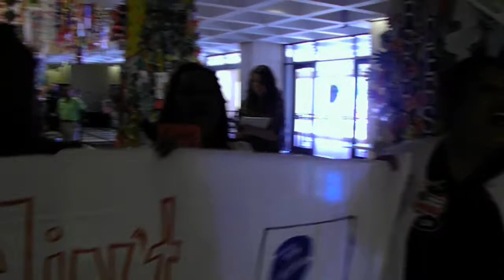"Pink Slip Rick" Rally in Tally: 500 Sing "This Land is Your Land"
Five hundred nurses, teachers and unemployed Floridians unite in protest of Governor Rick Scott's job-cutting budget.